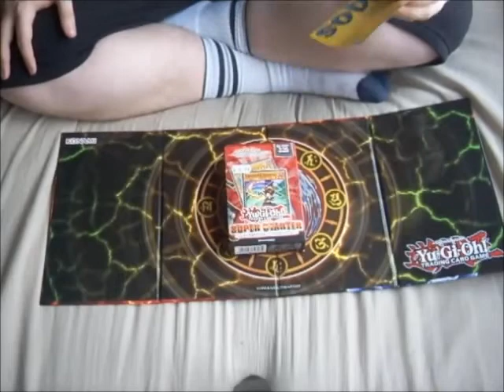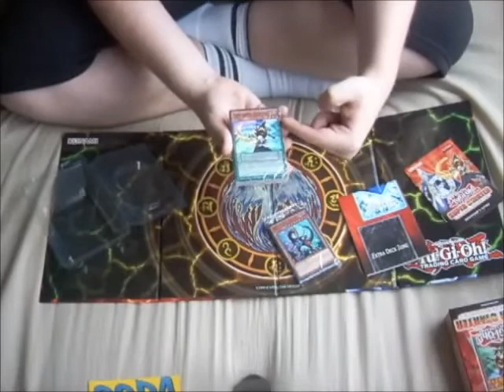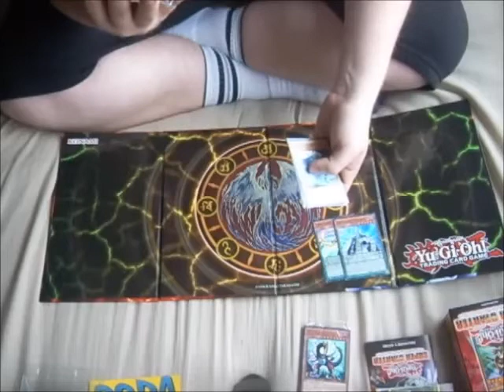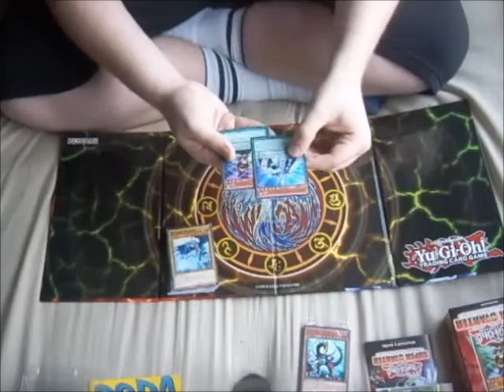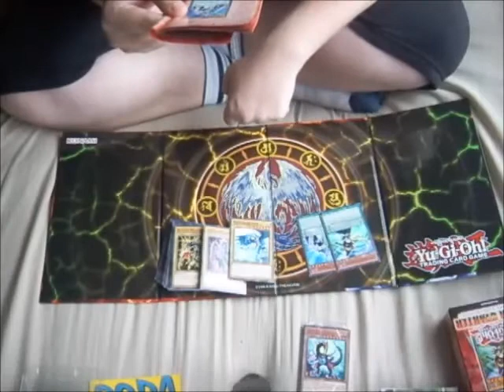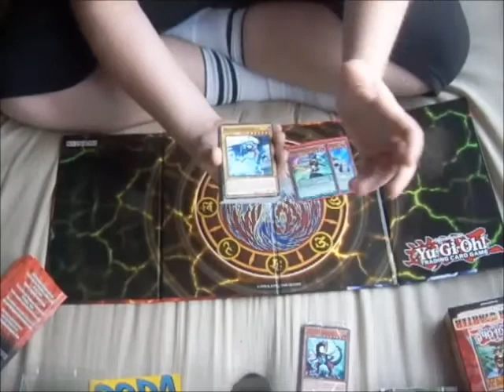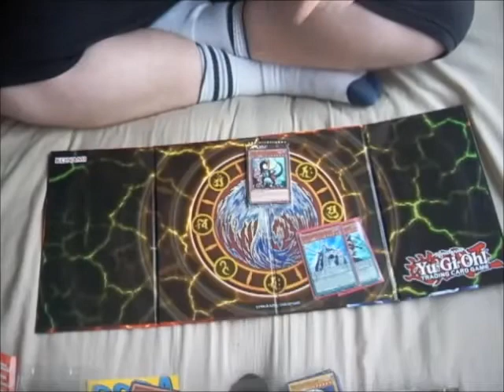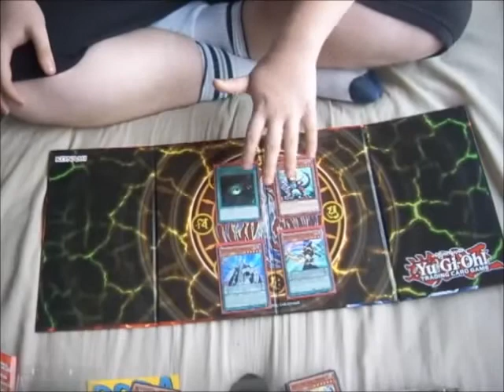my rage on a new yugioh starter deck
SODA's shop
grafton's mall, stamford new road, altrincham, WA14 1DF